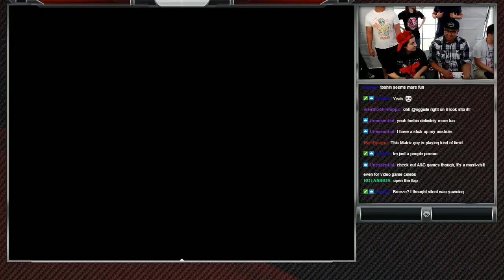【スパIIX】 SoCal Regionals - 15/10/2016 【SSFIIX】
00:05:25 Artimus Prime (DeeJay) vs. Tripon (ChunLi)
00:11:30 SilentScope (Cammy) vs. Artimus Prime (DeeJay) *???
00:18:30 MarqTeddy (Ryu) vs. Aqua Snake (FeiLong)
00:26:25 Mr. Igloo (Boxer) vs. Daily tayne (Dhalsim)
00:31:20 AggroCrag (Ryu) vs. RB|Snake Eyez (Ken)
00:36:35 WCW|Kai (O.ChunLi) vs. YFD Hippo (Zangief)
00:45:45 AfroCole (Dhalsim) vs. Eltrouble (Dhalsim)
00:52:50 Papa (Boxer) vs. HellFyre (Ryu)
00:56:15 Enalangus (Blanka) vs. TC|ScuzBucket (Guile)
01:00:10 AfroCole (Dhalsim) vs. Red Venom (Ryu)
01:05:15 MatrixMatt (ChunLi) vs. Dieminion (Guile)
01:11:10 SilentScope (Cammy) vs. Artimus Prime (DeeJay) *???
01:18:00 TC|Arkadeum (Honda) vs. Atari (Guile)
01:24:00 TC|Killer Miller (Honda) vs. Atari (Guile)
01:32:05 WCW|Kai (O.ChunLi) vs. RB|Snake Eyez (Ken)
01:36:25 Mr. Igloo (Boxer) vs. Blockbuster Jon (Ryu & Sagat)
01:41:50 HellFyre (Ryu) vs. Dieminion (Guile)
01:48:05 MatrixMatt (ChunLi) vs. AfroCole (Dhalsim)
01:51:55 WCW|Kai (ChunLi) vs. TC|ScuzBucket (Guile)
01:57:45 Mr. Igloo (Boxer) vs. Atari (Guile)
02:03:25 Mateo (Boxer & Dictator) vs. BlaQSkillz (Claw)
02:08:25 SilentScope (Cammy) vs. BlaQSkillz (Claw)
02:11:45 SilentScope (Cammy) vs. Mr. Igloo (Boxer)
02:15:45 Brenttiscool (DeeJay) vs. RB|Snake Eyez (Ken)
02:22:35 Red Venom (Ryu) vs. TC|Arkadeum (Honda)
02:27:35 AfroCole (Dhalsim) vs. TC|ScuzBucket (ChunLi)
02:33:05 Aqua Snake (FeiLong) vs. RB|Snake Eyez (Zangief)
02:39:30 Eltrouble (Dhalsim) vs. TC|Killer Miller (Claw & Honda)
02:44:30 Atari (Guile) vs. RB|Snake Eyez (Ken)

[Winners Final]
02:51:20 Mr. Igloo (Boxer) vs. TC|ScuzBucket (ChunLi)

03:05:30 MarqTeddy (Ryu & O.Sagat) vs. Artimus Prime (Zangief)
03:09:50 MatrixMatt (ChunLi) vs. Artimus Prime (DeeJay)
03:16:15 TC|Killer Miller (Claw) vs. HellFyre (Ryu)
03:20:40 Red Venom (Ryu) vs. Papa (Boxer)
03:29:15 WCW|Kai (ChunLi) vs. TC|Killer Miller (Honda)
03:33:35 BlaQSkillz (Claw) vs. Red Venom (Ryu)
03:38:05 TC|Killer Miller (Honda) vs. Artimus Prime (DeeJay)
03:42:50 Red Venom (Ryu) vs. Atari (Guile)
03:48:30 SilentScope (Cammy) vs. TC|Killer Miller (Honda)
03:51:50 Red Venom (Ryu) vs. AfroCole (Dhalsim )
03:56:55 TC|Killer Miller (Claw) vs. AfroCole (O.Sagat)

[Losers Final]
04:02:00 TC|Killer Miller (Honda) vs. TC|ScuzBucket (ChunLi & Guile)

[Grand Final]
04:07:55 TC|Killer Miller (Claw) vs. Mr. Igloo (O.Ken)